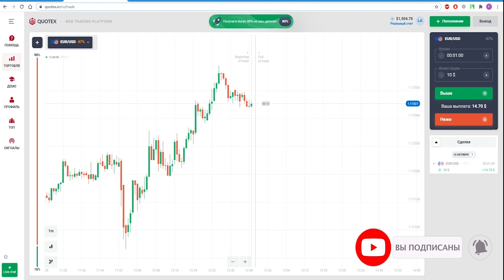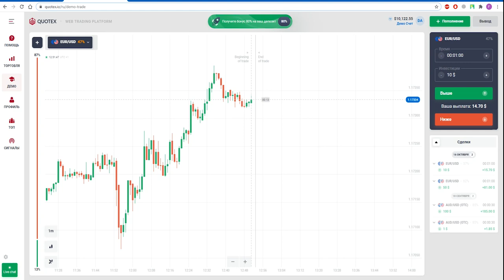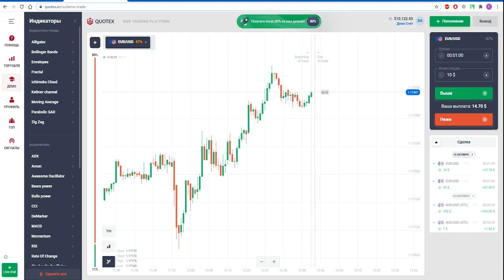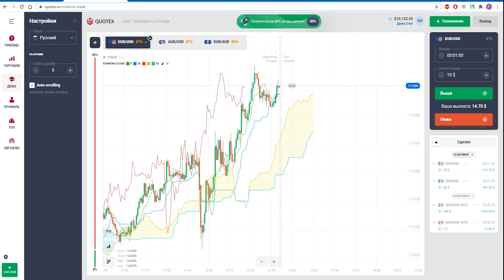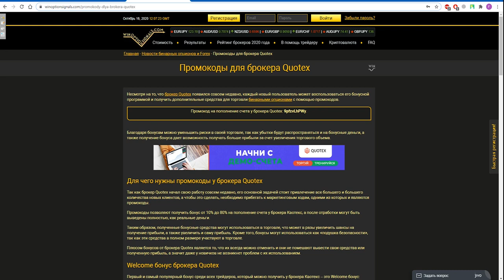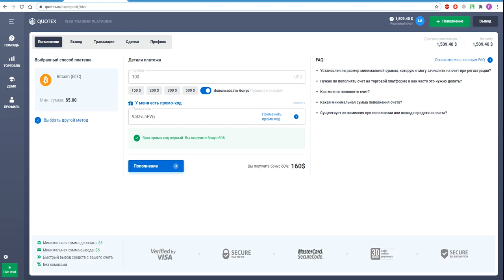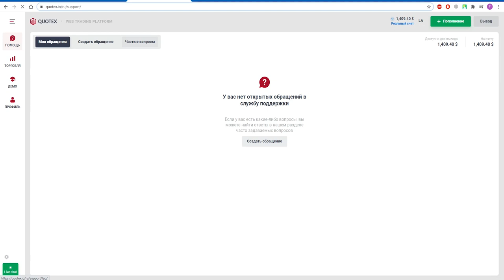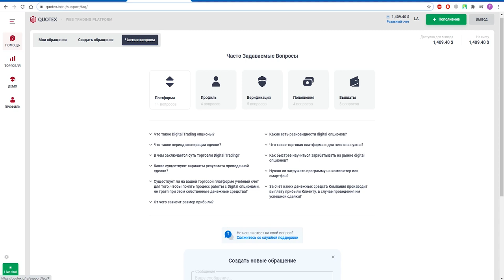Quotex новый БРОКЕР бинарных опционов 2021 ЭТО РАЗВОД? Подробный обзор платформы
В данном видео мы сделали подробный обзор на брокера бинарных опционов Quotex. Является ли брокер мошенником или все таки ему можно доверить свои деньги и получить прибыль от торговли бинарными опционами?

Quotex.io - это новый брокер, бинарных опционов 2021 который совсем недавно появился на этом рынке, но уже заслужил доверие трейдеров из разных стран. В видео мы рассмотрели такие возможности платформы Квотекс, как торговля бинарными опционами с графика, обзор статистики сделок, работа с демо-счетом, использование индикаторов и графических инструментов, настройка экспирации, пополнение счета, служба поддержки, и, пожалуй самое главное - вывод прибыли от брокера Quotex.